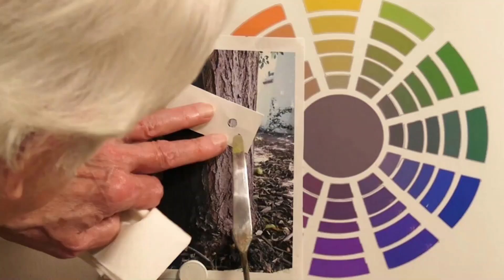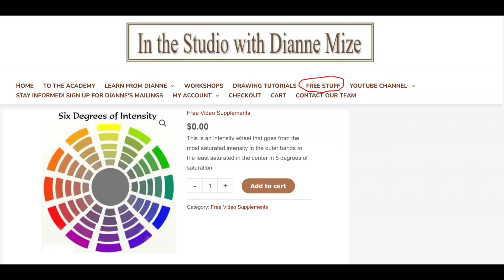Quick Tip 450 - Dianne's Intensity Wheel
The question came in about how to use Dianne's Intensity Wheel. Artist/art teacher Dianne Mize goes through the steps on how to make the intensity wheel works.